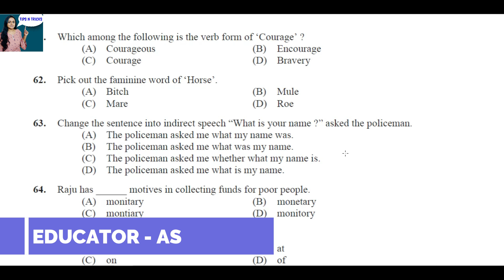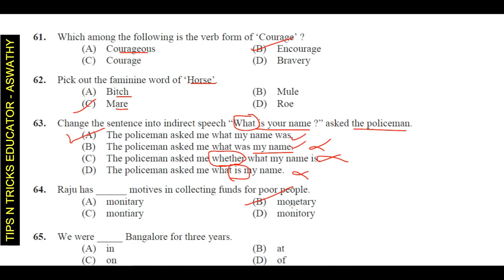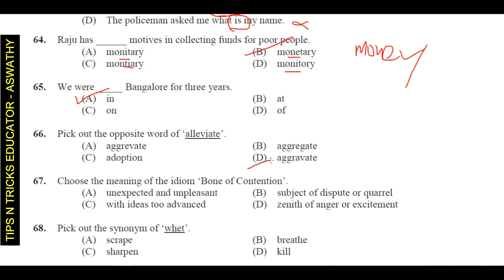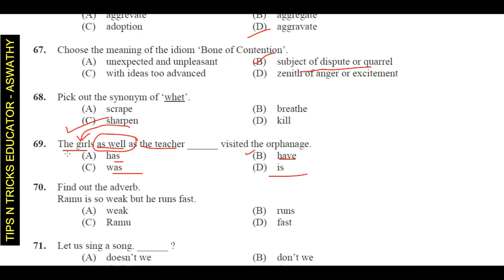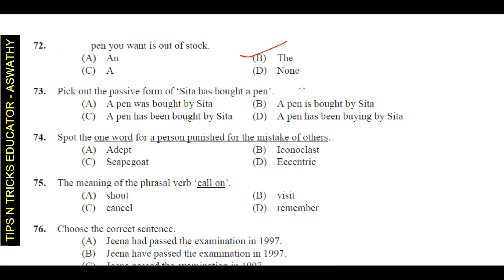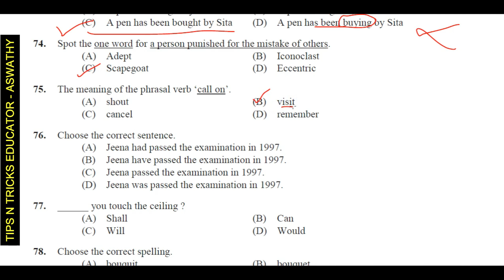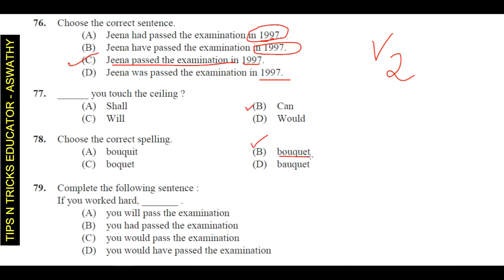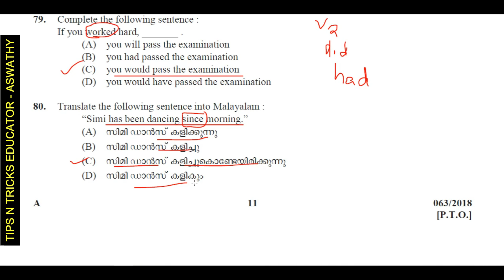PART 12 - 10TH MAINS | TOP 20 ENGLISH QUESTIONS | QUESTION PAPER WITH RELATED FACTS | TIPS N TRICKS